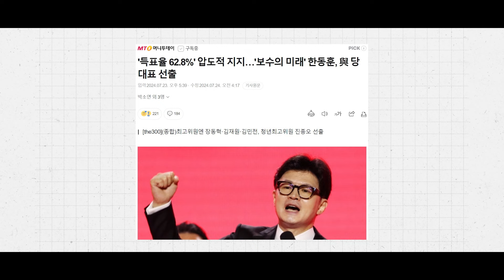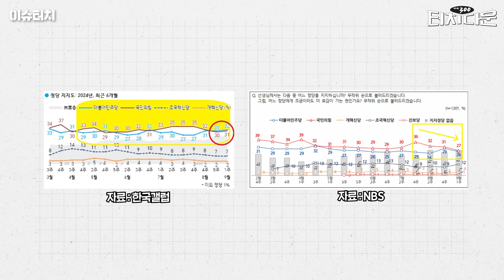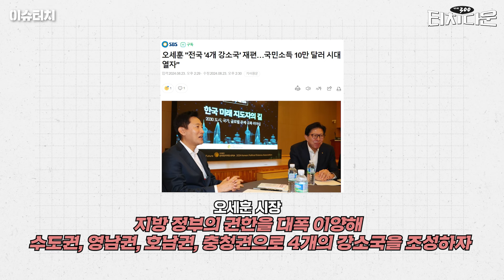"한동훈 대권, 기대감 깎였다" vs "오세훈, 대권후보 되기 어려워" [터치다운the300]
한동훈 국민의힘 대표 당선 50일이 다 돼오는 가운데, 최근 대통령 지지율뿐 아니라 국민의힘 지지율, 한 대표의 지지율이 모두 하락세를 보이면서 당초 기대했던 '한동훈 효과'가 발휘되지 못하고 있는 게 아니냐는 지적이 나오고 있습니다. 윤석열 대통령과 여러 사안에서 다른 목소리를 냈지만 의미 있는 결론을 도출하는 정치력을 발휘하지 못했단 평가도 나옵니다.

이런 가운데 최근 대권주자인 이재명 더불어민주당 대표를 상대로 한 양자대결에서 한 대표와 오세훈 서울시장이 동률을 이뤘다는 여론조사 결과도 나왔습니다. 오 시장은 다양한 국가비전과 어젠다를 제시하며 대선 주자로서 행보에 기지개를 펴고 있습니다.

'터치다운 더300' 이슈터치 이번 시간엔 '한동훈 대표의 50일, 대권 가도 다졌나'를 주제로 이야기를 나눠보면서 여권의 잠룡을 평가해봤습니다.

📌타임라인

00:00 하이라이트
00:47 한동훈 대표의 50일, 대권가도 다졌나
01:50 한동훈 대표의 50일, 어떻게 평가하는지
06:31 당의 이중권력 상태에서 비롯되는 한 대표의 한계점
10:44 2026년 의대 증원 유예안, 한 대표 결실볼까
16:55 오세훈 시장의 최근 행보, 어떻게 평가하는지
19:38 이재명 대표와의 양자대결, 오 시장 한 대표와 동률 나와
24:17 국민의힘 전당대회, 가장 큰 승자는 오세훈 시장?
29:20 민주당, 한 대표와 오 시장 누가 더 두려운 상대인가?
32:39 엔딩